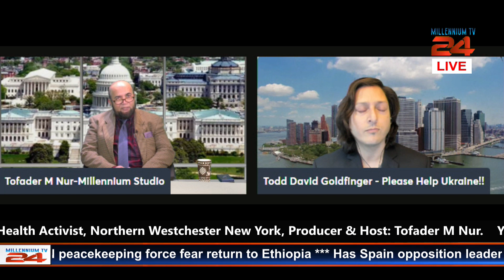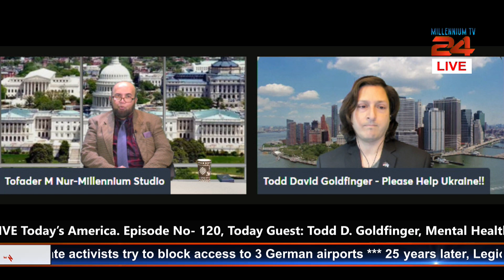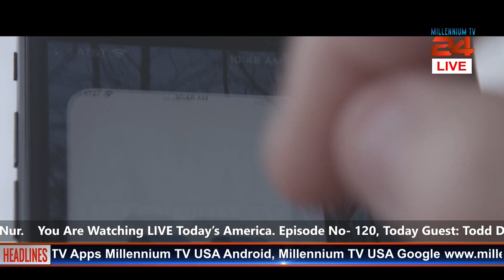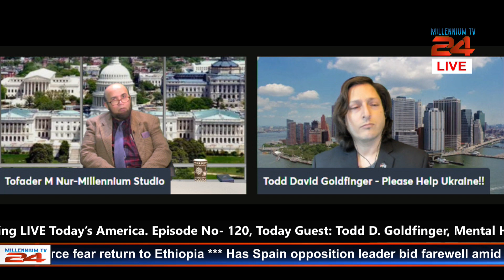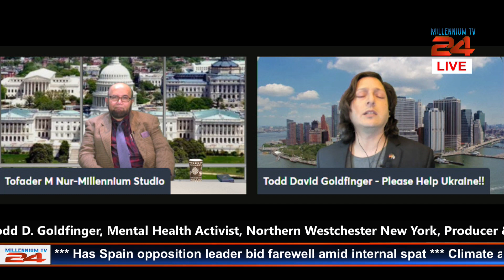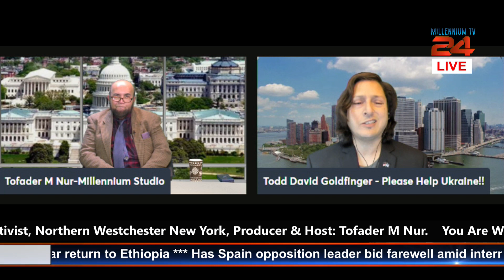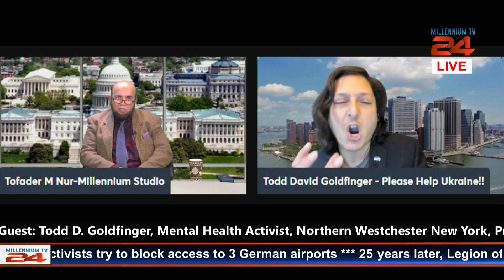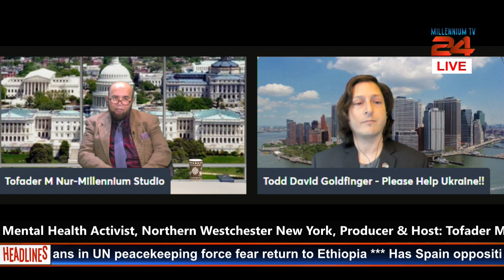LIVE Today’s America. Episode No- 120